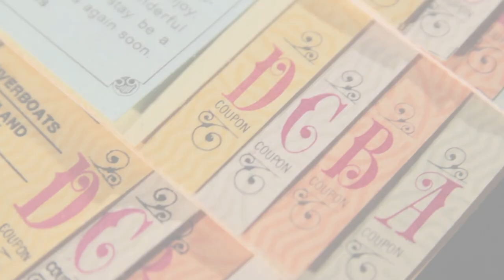All About Disney Magical Express!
Find more info on all things for your Disney trip including information on Fast Passes, Disney Dining, Resort and Park info, Special Events and More

(The Disney Documents You Receive After Booking Your Disney Trip!)